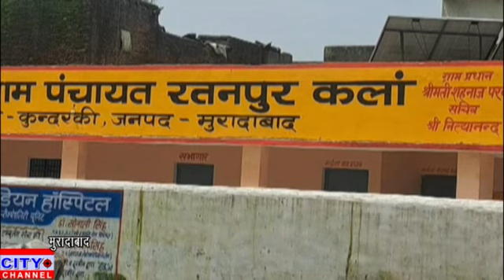रतनपुर कला में भी तजियेदारो द्वारा निकाला जाएगा मोहर्रम का ताजिया